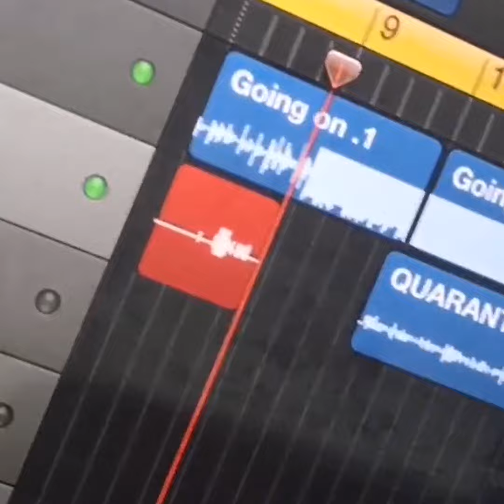QUARANTAINGE GANG - CLIP DEUSPI [ JIDDY X KAYLOO ]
@JIDDYBRUH Everywhere !